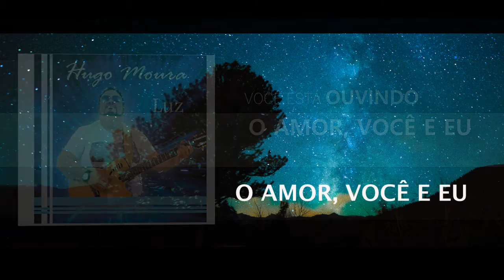HUGO MOURA - Música: O AMOR, VOCÊ E EU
Música inédita do CD Luz... 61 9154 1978 zap